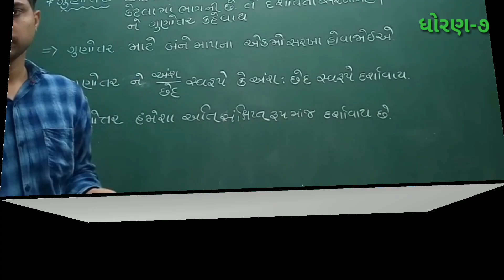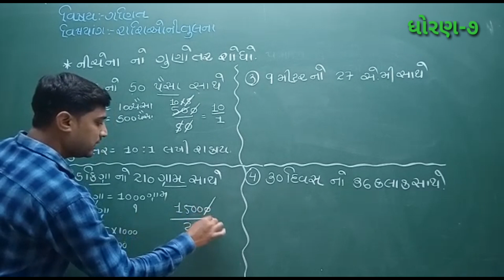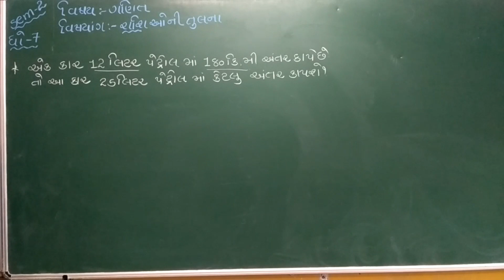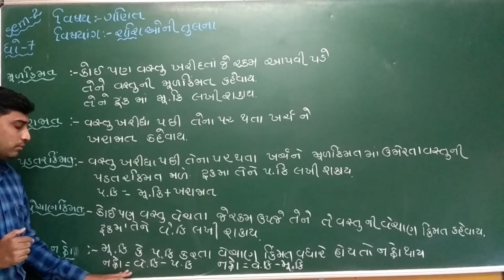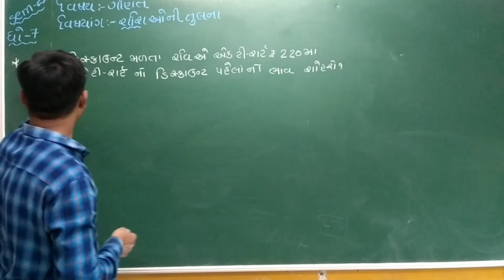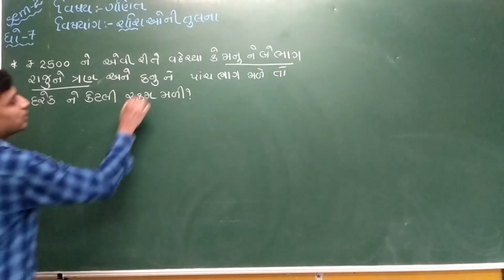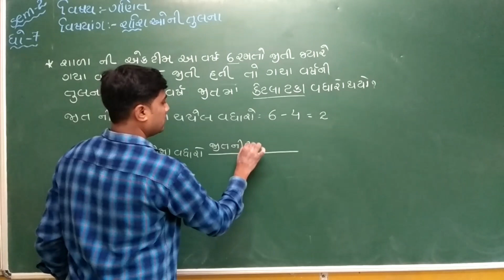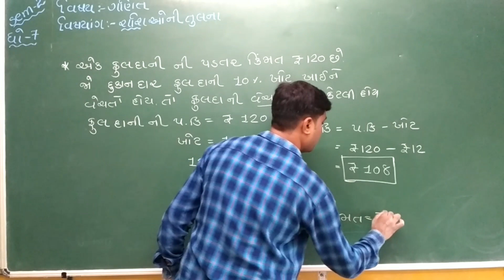Pr.PPSV Hirabaug Std-7 sub-Maths ch-8 રાશિઓની તુલના Teacher-Kanubhai Baraiya